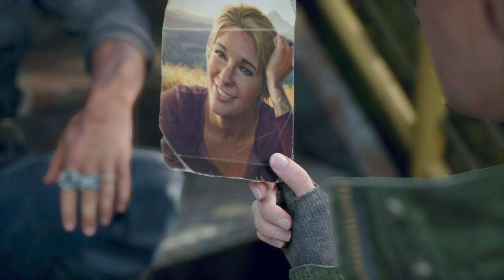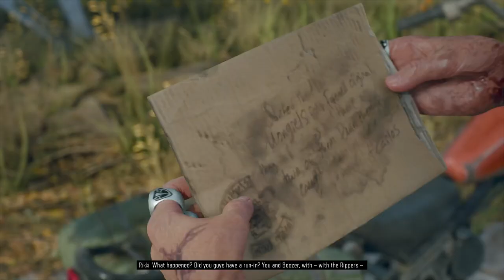Days Gone - Walkthrough - Episode 38 - Rikki and Deacon - PS4 Pro + SSD - No Commentary